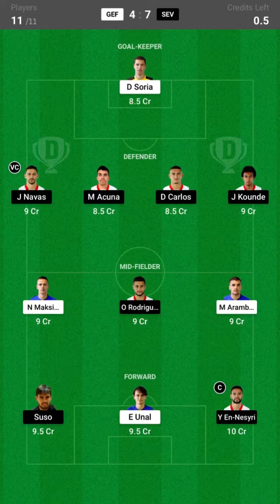GEF VS SEV Dream11 Team | Line ups announced | Getafe VS Sevilla | GEF v SEV | Laliga